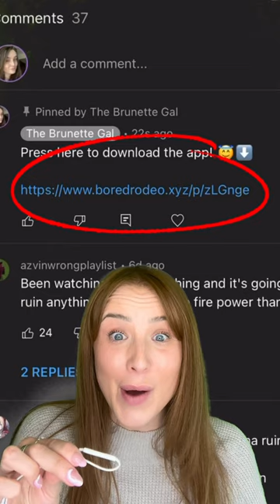This School Has NO Homework, NO Tests, And NO Classes 🤯